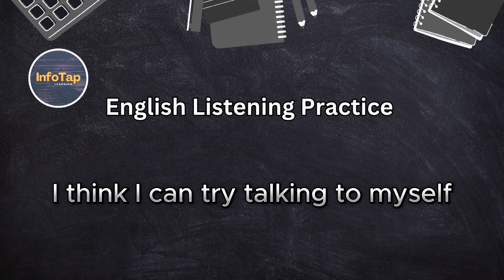Learning English With Podcast Conversation Episode 40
Welcome to the new episode of our podcast series, "Learn English With Podcast Conversation"! Dive into engaging and practical English conversations designed specifically for beginners. Our episodes are perfect for anyone looking to improve their English skills through real-life dialogue and immersive listening experiences.

In this podcast episode, join us as we delve into the world of learning English with native speakers. We bring you insightful interviews with native English speakers, sharing their tips, experiences, and advice on how to improve your English language skills. Whether you're a beginner or looking to advance your fluency, this episode is packed with valuable information to help you on your language-learning journey. Tune in now and level up your English!

Whether you're preparing for the IELTS, or want to enhance your everyday communication, our podcast is tailored to help you. Enjoy a mix of American and British English accents, providing diverse learning opportunities.